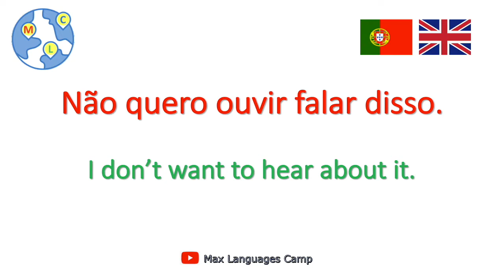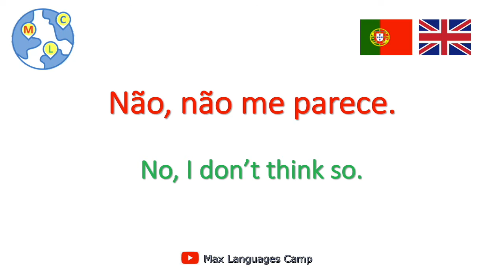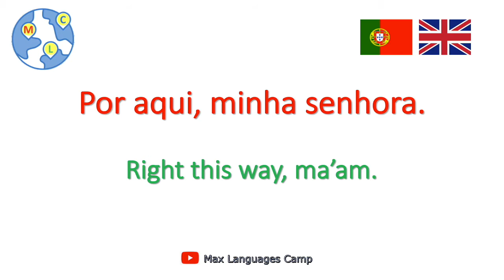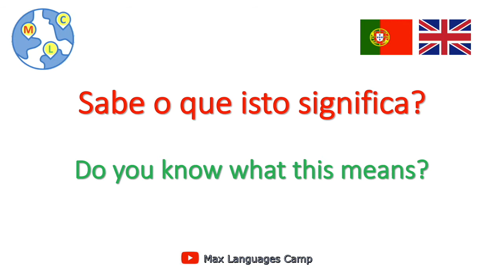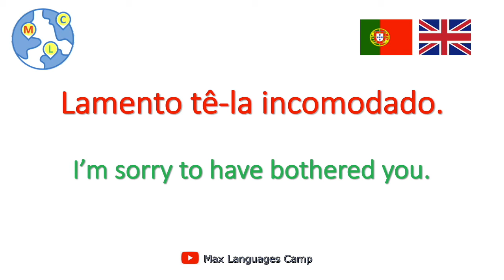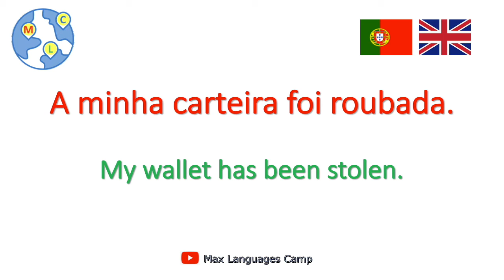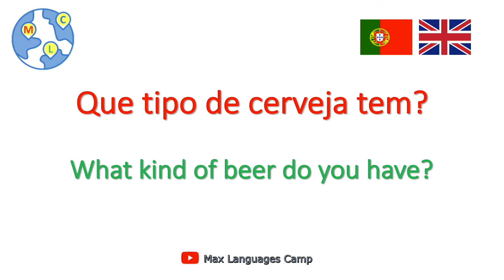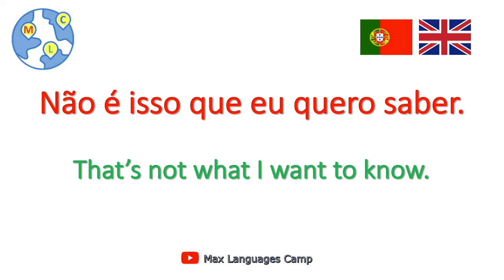Speaking European Portuguese - Elementary 14